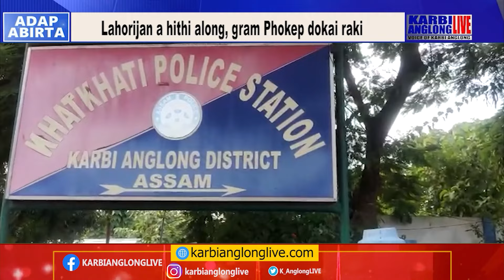Lahorijan a hithi along, gram Phokep dokai raki hormu kenep pon along, inut kaghingnang.